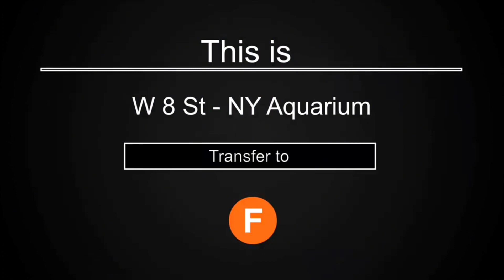HD R160 (Q) shuttle train to sheepshead bay automated announcements